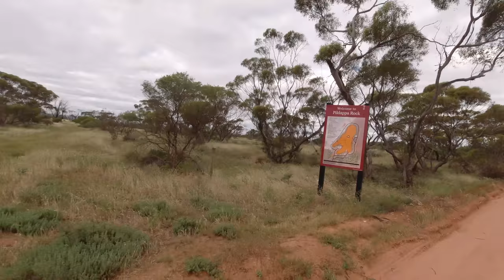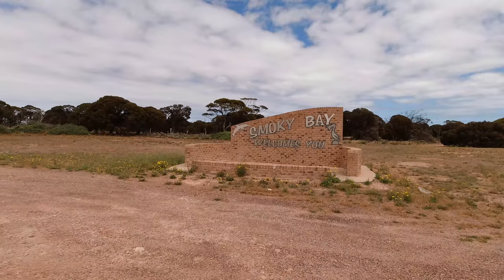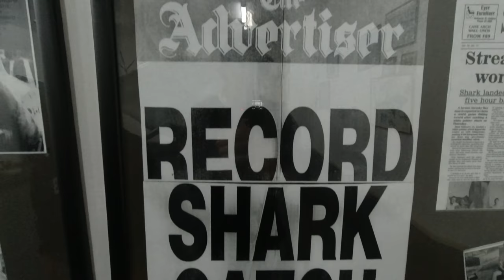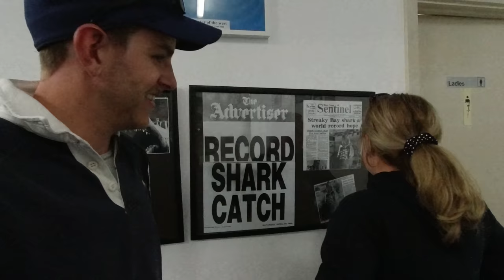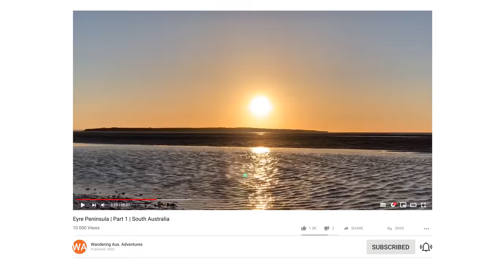Eyre Peninsula | Part 1 | Smoky Bay - Perlubie Beach | South Australia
In this video we hit South Australia's famous Eyre Peninsula!
Starting at Kimba the geographical half way point across Australia before heading on to Minnipa's Pildappa Rock! We Drop into Smokey Bay before heading south along the rugged coast to Point Brown. After finding and lapping a gorgeous camp spot on a pristine sandy beach we continue south to Streaky Bay. We check out the local sites and bakery! We finish this part camping at Perlubie Beach! and what a ripper!

Want to find out more about the gear we use? Our setup? Plus our trip blogs, reviews and recipes?

Please we only share campsites in good faith that our viewers are like us and respect the environment, that they look after these sites for others to enjoy!